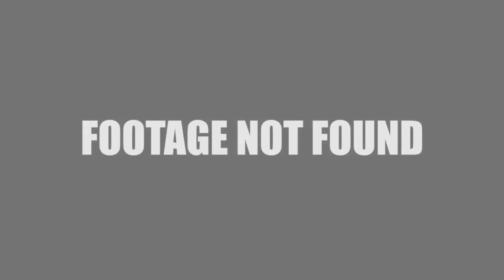Destiny Cops Christmas Special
Watch as Winters struggles with the ultimate holiday dilemma. What to get his best friend for Christmas.

Special thanks as always to Chris Ratsabout for the Destiny Cops Christmas theme.